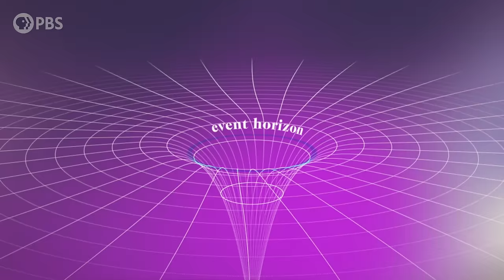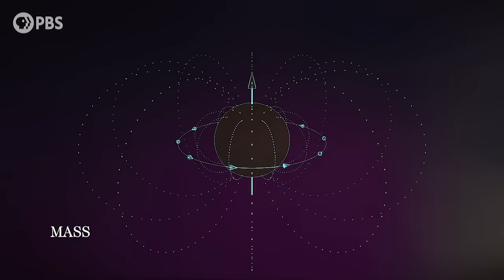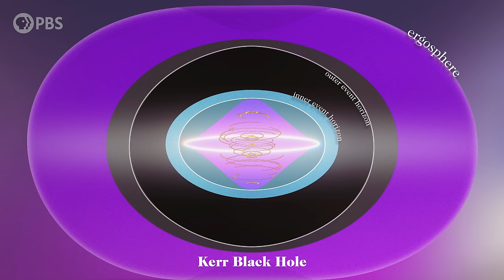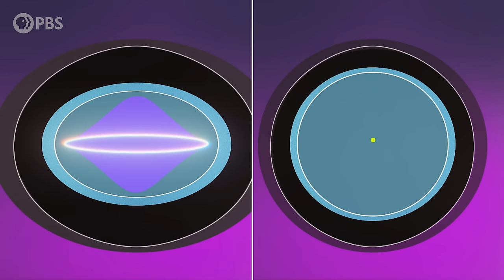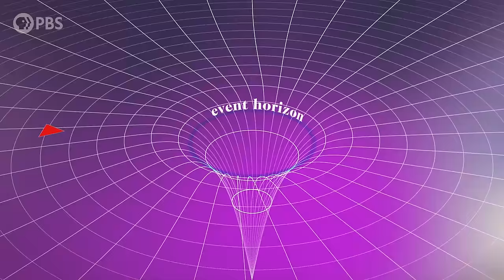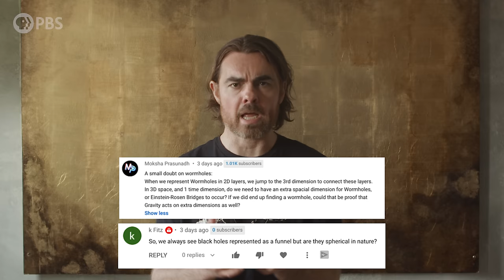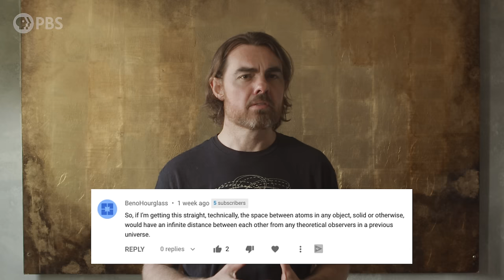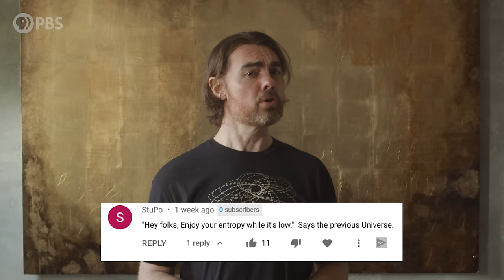Dissolving an Event Horizon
Black hole singularities break physics - fortunately, the universe seems to conspire to protect itself from their causality-destroying madness. At least, so says the cosmic censorship hypothesis. Only problem is many physicists think it might be wrong, and that naked singularities may exist after all.

Directed by: Andrew Kornhaber
Camera Operator: Bahaar Gholipour
Executive Producers: Eric Brown & Andrew Kornhaber

Alexander Tamas
Caed Aldwych
David Nicklas
Fabrice Eap
Juan Benet
Justin Lloyd
Morgan Hough
Radu Negulescu

Quasar Supporters
Carson Kahn
Christina Oegren
Mark Heising
Vinnie Falco

Hypernova Supporters
william bryan
chuck zegar
Danton Spivey
Donal Botkin
Edmund Fokschaner
Hank S
John Hofmann
John Pollock
John R. Slavik
Jordan Young
Joseph Salomone
Julian Tyacke
Mathew
Matthew O'Connor
Syed Ansar
Timothy McCulloch

A G
Adrian Hatch
AlecZero
Andreas Nautsch
Andrew Richmond
Bleys Goodson
Bradley Jenkins
Brandon labonte
Brandon Lattin
Brian Blanchard
Bruce B
Cass Costello
Craig Stonaha
Dan Warren
Daniel Lyons
Darryl J Lyle
David Bethala
David Hughes
Dawn M Fink
Devon Rosenthal
DFaulk
Eric Kiebler
Frederic Simon
Geoffrey Short
Graydon Goss
Greg Smith
Isaac Suttell
Ismael Montecel
jechamt
John Funai
John Griffith
John Robinson
Josh Thomas
Justin Waters
Kevin Lee
Kevin Warne
Kyle Hofer
Luaan
M D
Malte Ubl
Mark Daniel Cohen
Michael Conroy
Mikhail Klakotskiy
Mirik Gogri
Nick Virtue
Nick Wright
Nickolas Andrew Freeman
Oliver Flanagan
Patrick Sutton
Paul Rose
Protius Protius
Rainwalker Winterpainter
Richard Deighton
Robert Ilardi
Robert Walter
Scott Gossett
Sean Warniaha
Shane Calimlim
Simon Oliphant
Tatiana Vorovchenko
Tim Stephani
Tonyface
Tybie Fitzhugh
Yannick Weyns
Yurii Konovaliuk